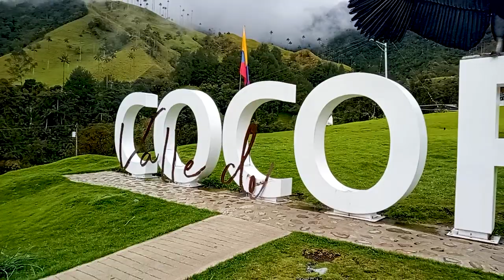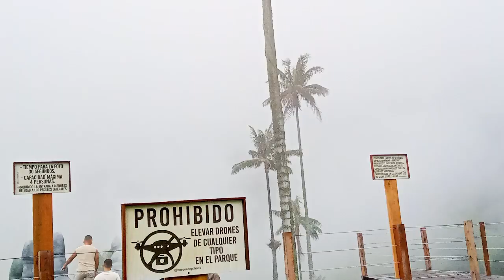El Valledecocora maravilla natural de Colombia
Acompáñame a explorar uno de los tesoros naturales más bellos de Colombia: ¡El Valle de Cocora!